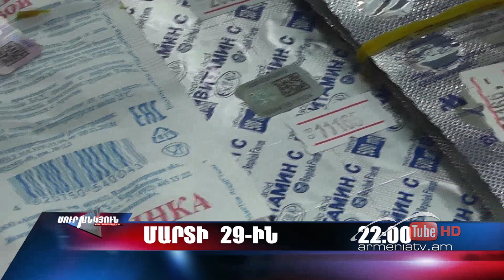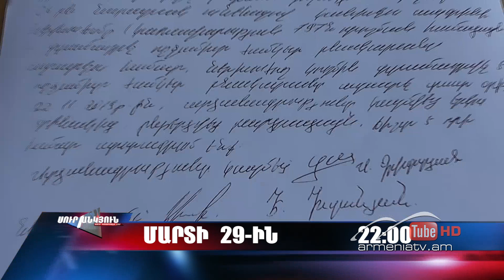Սուր անկյուն 29.03.2020 - Անոնս / Sur ankyun